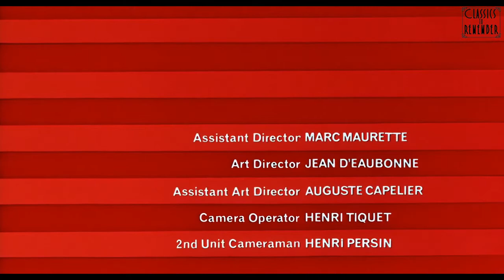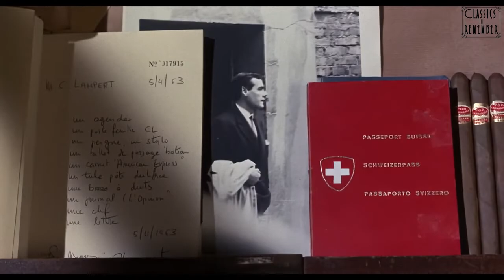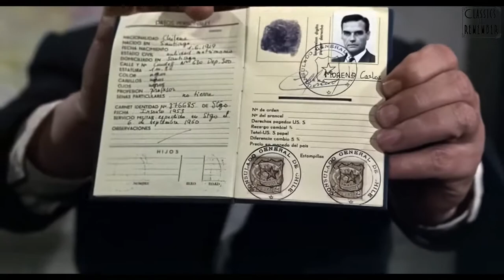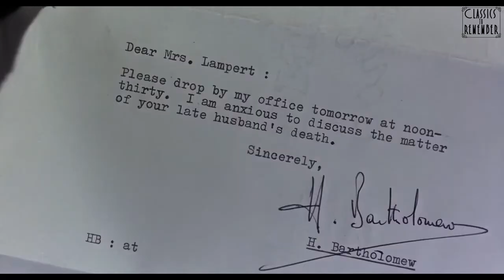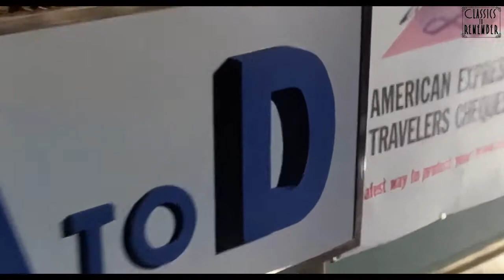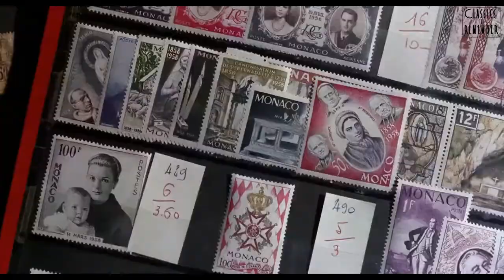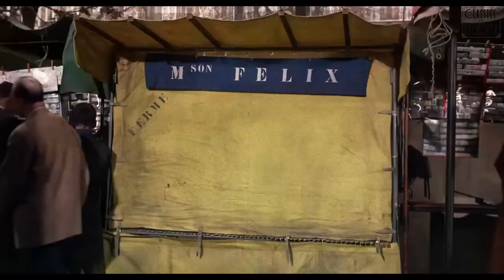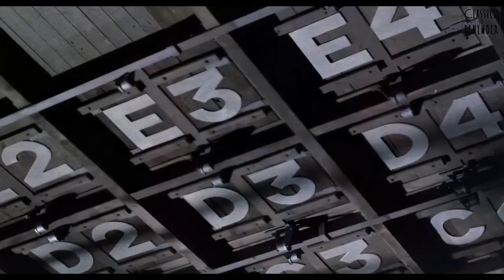Charade ( Romantic comedy mystery film 1963 ) by Stanley Donen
Charade is a 1963 American romantic comedy mystery film produced and directed by Stanley Donen,[4] written by Peter Stone and Marc Behm, and starring Cary Grant and Audrey Hepburn. The cast also features Walter Matthau, James Coburn, George Kennedy, Dominique Minot, Ned Glass, and Jacques Marin. It spans three genres: suspense thriller, romance and comedy.

The film has a sparkling screenplay, especially the repartee between Grant and Hepburn. It was filmed on location in Paris. Henry Mancini's score features the popular theme song Charade. It has animated titles by Maurice Binder. Charade has received generally positive reviews from critics. It has been described as "the best Hitchcock movie that Hitchcock never made".

Plot :

While on a skiing holiday in the French Alps, expatriate American simultaneous interpreter Regina "Reggie" Lampert tells her friend Sylvie that she has decided to divorce her husband Charles. She also meets a charming American stranger, Peter Joshua.

On her return to Paris, she finds her apartment stripped bare. A police inspector notifies her that Charles sold off their belongings, then was murdered while trying to leave Paris. The money is missing. Reggie is given her husband's travel bag, containing a letter addressed to her, a ship ticket to Venezuela, four passports in multiple names and nationalities, and other items. At Charles' sparsely attended wake, only three men show up to view the body.

Reggie is summoned to meet CIA administrator Hamilton Bartholomew at the American Embassy. She learns that the three men at the wake are Herman Scobie, Leopold W. Gideon, and Tex Panthollow. During World War II, they, Charles, and Carson Dyle were assigned an OSS operation to deliver $250,000 ($3.7 million in current dollar terms) in gold to the French Resistance, but instead, they stole it. Carson was fatally wounded in a German ambush, and Charles double-crossed the others, taking all the gold. The three survivors are after the missing money, as is the U.S. government. Hamilton insists she has it, even if she does not know where—and that she is in great danger.

Peter locates Reggie and helps her move into a hotel. The three criminals separately threaten her, each convinced that she knows where the money is. Herman then shocks her, claiming that Peter is in league with them, after which Peter confesses to her that he is really Carson Dyle's brother Alexander, trying to bring the others to justice, as he believes they killed Carson.

As the hunt for the money continues, Herman and Leopold are murdered. Then Hamilton tells Reggie Carson Dyle had no brother. When confronted, Peter admits he is actually Adam Canfield, a professional thief. Although frustrated by his dishonesty, Reggie still trusts him.

Reggie and Adam go to the location of Charles's last appointment and find an outdoor market. Spotting Tex there, Adam follows him. At the sight of stamp-selling booths, Adam and Tex each realize that Charles must have bought several extremely valuable stamps and affixed them to the envelope in his travel bag. Both men race back to Reggie's hotel room, only to realize that she has given the stamps to Sylvie's son Jean-Louis for his collection. Reggie, finally realizing the envelope's significance, locates Jean-Louis, but he has sold the stamps to a trader. The trader admits the stamps are worth $250,000 in total and returns them.

Back at the hotel, Reggie finds Tex's body with the name "Dyle" scrawled next to it. Convinced that Adam is the murderer after all, a frightened Reggie telephones Hamilton, who tells her to meet him at the Colonnade at the Palais-Royal. Adam spots her leaving the hotel and gives chase. At the Colonnade, Reggie is caught out in the open between the two men. Adam tells her that Hamilton is really Carson Dyle: after surviving the German ambush, he became obsessed with gaining revenge on his ex-comrades and reclaiming the treasure. After another chase that ends in an empty theater, Reggie hides in the prompt box. Carson is about to shoot her, but Adam activates a trapdoor under him, and he falls to his death.

The next day, Reggie and Adam go to the embassy to turn over the stamps, Adam refusing to go in. Inside, Reggie discovers that Adam is really Brian Cruikshank, the government official responsible for recovering stolen property. Now that his true identity is revealed, he proposes.

The film ends with a split-screen grid showing flashback shots of his four identities (Peter, Adam, Alexander, Brian), while Reggie says she hopes they have lots of boys, so they can name them all after him.